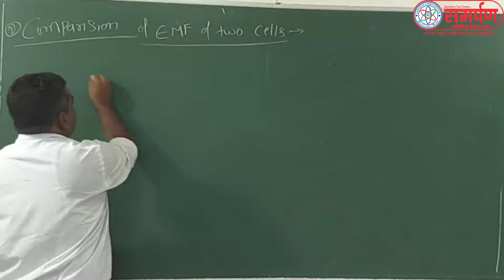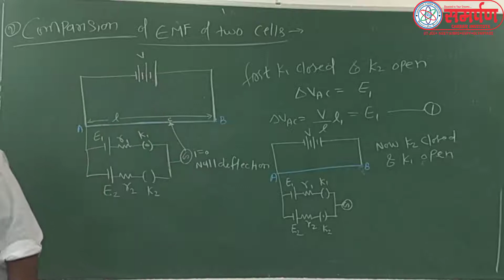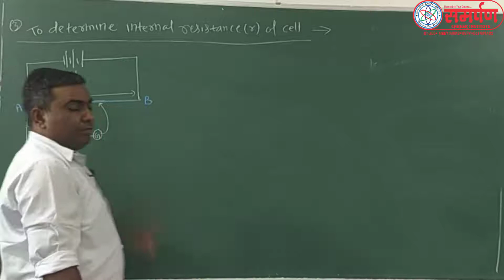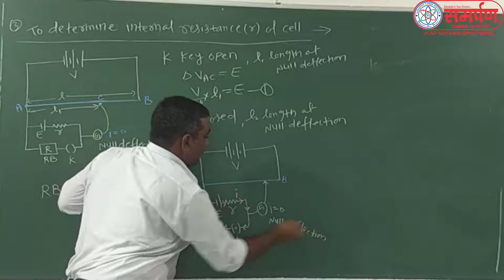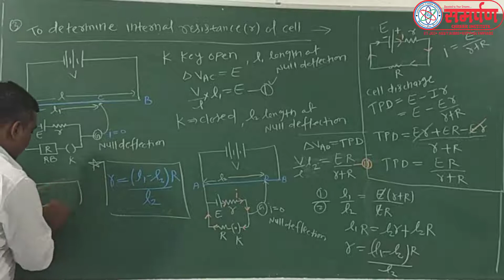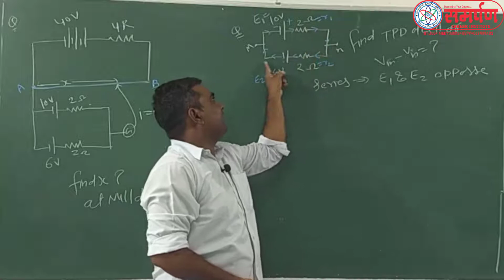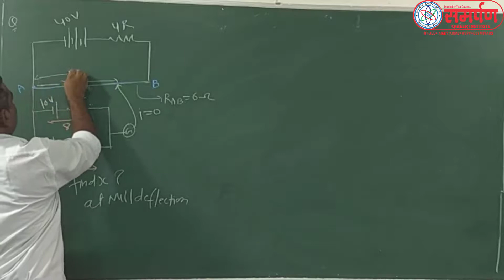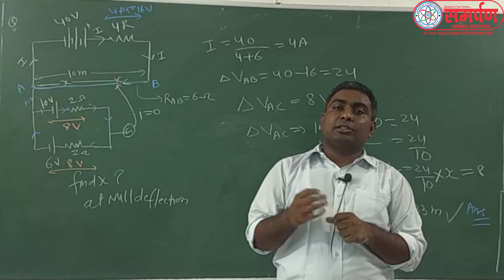12 KARNI SIR L 56 Potential Meter Part 2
Potential Meter Part 2